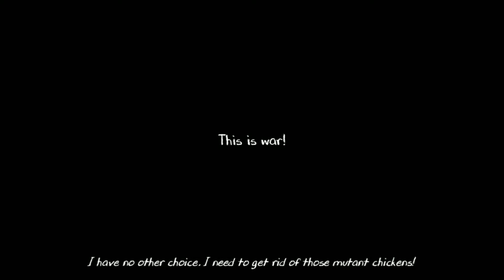Evil Nun 2 😈 | easy mode full gameplay | when pubg player take fight with nun😜😉.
Guys Today !
i wil play Evil Nun 2 : Stealth Scary Escape Game Edventure  **🤐**  [ suck name ]
in this gameplay is a bit long coz i have shown full gameplay with evil nun easy mode no cut no skip and sorry guys that it has been 5 days and i am uploading the video late coz at 1 january 2021 i have a hang out (party) at night😅.Well guys late HAPPY NEW YEAR😂.